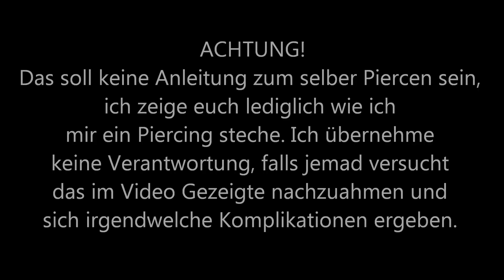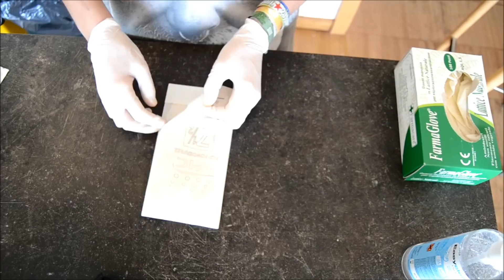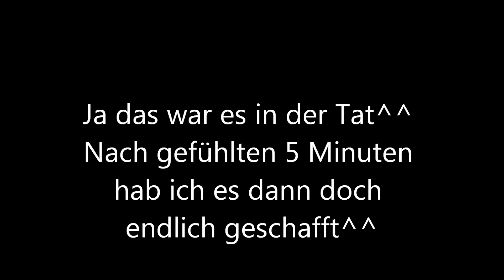LABRET SELBER STECHEN (100% STERIL) | HOW TO PIERCE YOUR LABRET (GERMAN)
► Sterile NADEL:

►Sterile PINZETTE:

►Steriles PIERCING

►Sterile Mullkompressen:

►Einweg Handschuhe:

►STERILE Handschuhe: Bekommt ihr in der Apotheke ;)